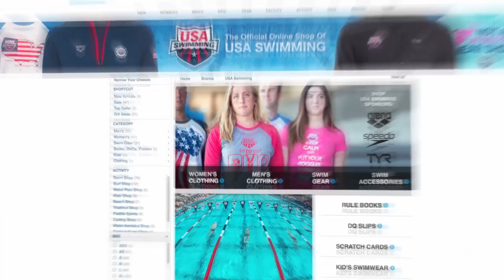Caeleb Dressel World Championships Preview: Gold Medal Minute presented by SwimOutlet.com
2016 Olympic champion Caeleb Dressel has a potentially huge 2017 World Championships schedule.  What will he swim? What's possible?  With seven events on the table--before the mix relays--he could be on the blocks all the time in Budapest. Dressel's answer to this question should make age group coaches and swimmers proud. He says, I've done it as an age grouper and at NCAAs. Worlds is no different.

Sure, Dressel popped a great 200m freestyle and performed at a high level throughout U.S. World Championship Trials, but a second taper makes the second competition performance painful--not for everyone, but for most elites. And Dressel is a speed-man.  I'm wondering if he'll swim mixed relays at all. I don't see the need. What I'm really wondering is if he'll swim 100 butterfly. It conflicts with the 50m freestyle--Dressel's baby.

What do you think Dressel will swim at World Championships?

Here what I'd like to see from Dressel at 2017 World Championships:

50 Free Dressel Personal Best - 21.53.  We all expected a faster swim at U.S. Trials, and Dressel will surely shave time in Budapest. I'd like to see a 21.26, and I think that wins gold.

100 Free Dressel Personal Best - 47.91. Time for Dressel to be a force here. 47.69 is a fist pumping swim, surely threatens for gold or silver.

50 Butterfly Dressel Personal Best - 23.05. Anything 22, even 22.99, would be great. 50 fly is off my radar to be honest.  It's a test your nitro swim. That's it.

100 Butterfly Dressel Personal Best - 50.8.   Anything under 50.8 is a success.  Dressel's mind will be in 50 free mode (and 50 free conflict with 100 fly). If Dressel swims it, and if he makes the final, that's a big step forward.  I think Dressel's more of threat in the 100 fly - globally (aka against Bolles teammate Schooling) - later in the quad.